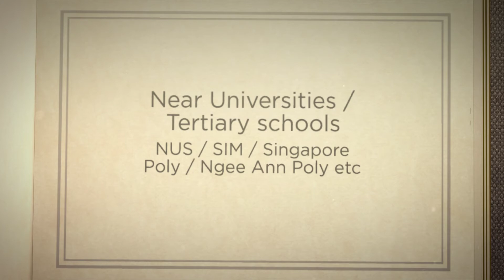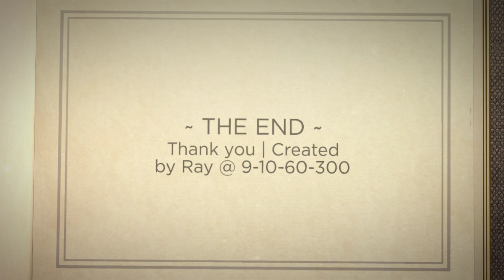For SALE - 206 Clementi Ave 6 (Singapore)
* Executive Maisonette | 4 Bedrooms | 3 Bathrooms
* Walking dist to Clementi Mall / Clementi MRT
for more details